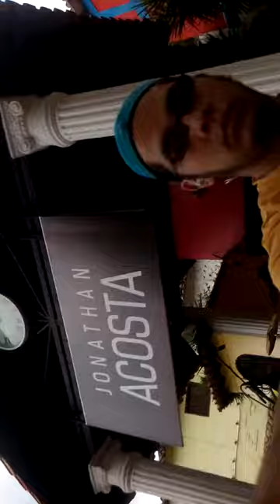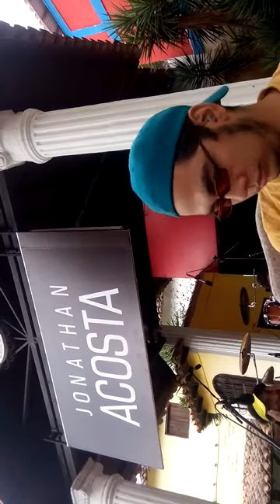Jhonatan Acosta | Jorge Glenn C4 Trio "JUAN JOSE" ENSAYO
2015/12/02

Autor: Guillermo P
Arreglo: Jose M Arraiz
               Fausto Castillo

Ensayo Concierto Jhonatan Acosta

junto a Jorge Glenn Cuatro.

Cezanne Garcia, Direccion musical & Guitarras
Luis Garcia Lacle Bajo
Albis J Melendez Piano y Teclados
Juan Luis Oropeza Bateria
Javier Sojo Percusion/Coro
Fausto Castillo Guitarra 2

Cumbre encantada 2015.

Barquismeto Estado Lara.

video referencial informal.